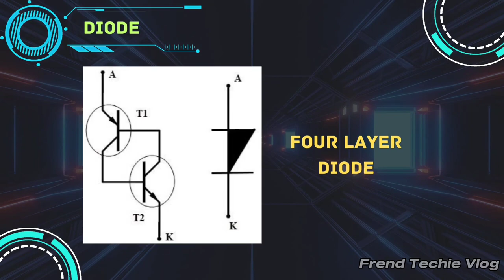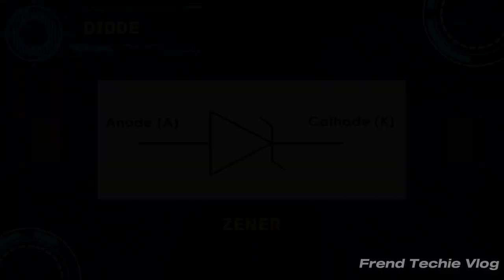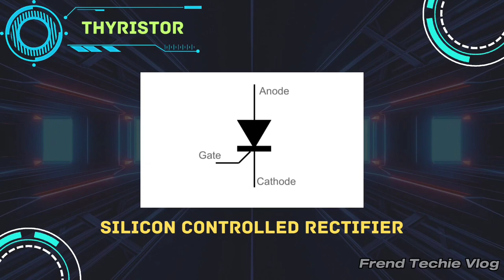Active Element Compounds in Electronics